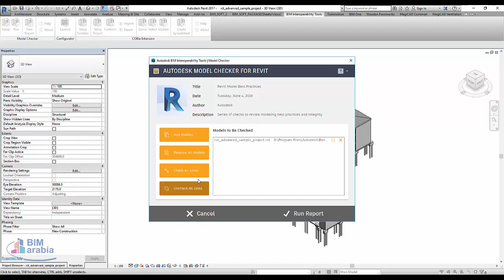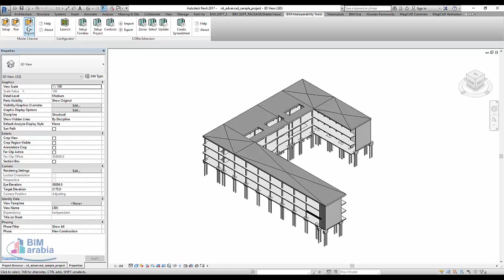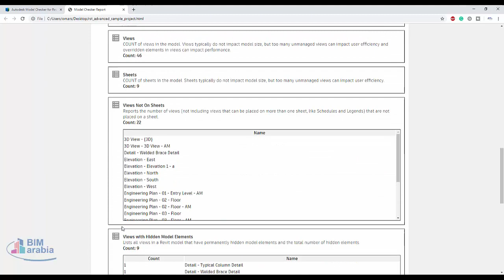AUTODESK MODEL CHECKER FOR REVIT arabic